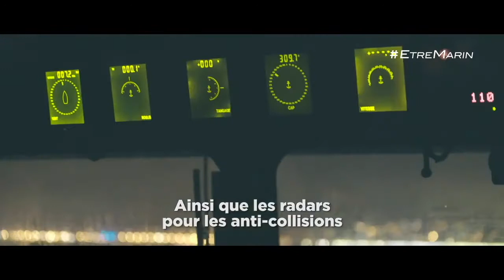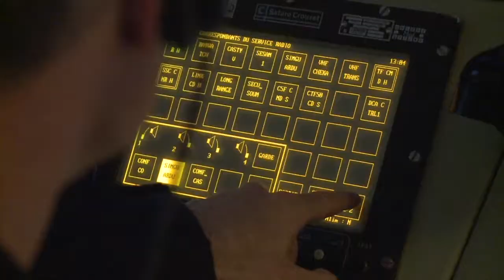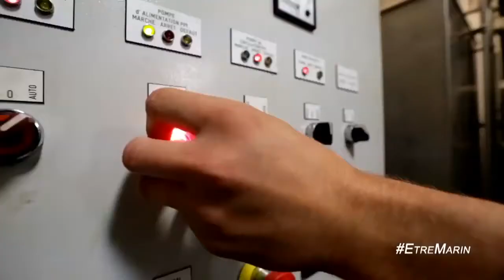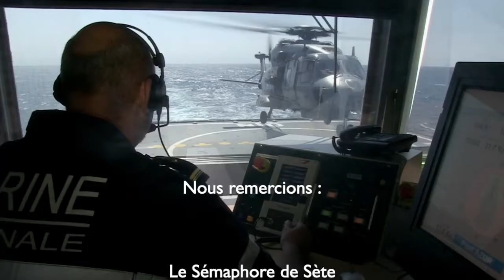E 16 : la Marine nationale partenaire du BIMer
La Marine nationale est partenaire du Brevet d’Initiation à la Mer. Le capitaine de corvette Guillaume présente dans cette vidéo les raisons de ce partenariat ainsi que les métiers et les besoins en terme de recrutement de la marine Nationale . Nous tenons à remercier le capitaine de corvette pour la réalisation de cette vidéo depuis le Sémaphore de Sète ainsi que la Marine nationale pour son implication dans le BIMer et l’aide qu’elle nous apporte au niveau académique pour nos formations.